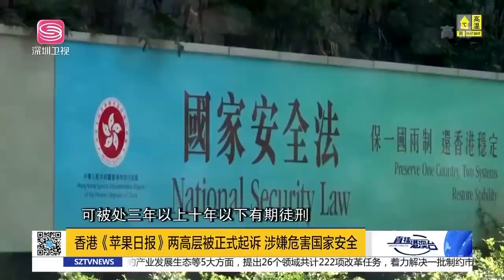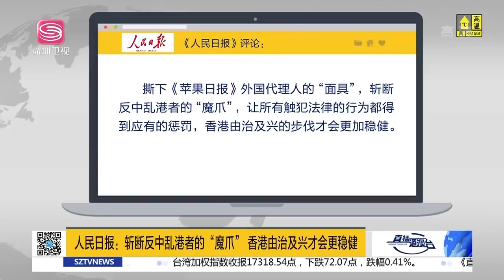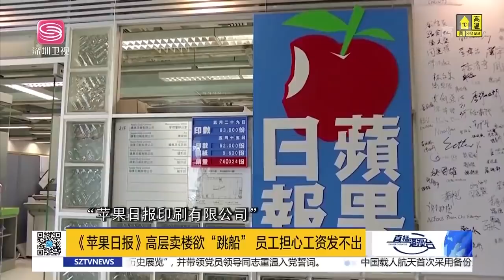直播港澳臺【精編版】外媒炒作中國太空威脅 | 拜登遭國內批對俄軟弱 | 美要求釋放壹傳媒被捕者 | 解放軍戰機巡台創新高